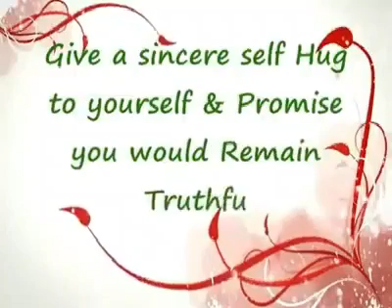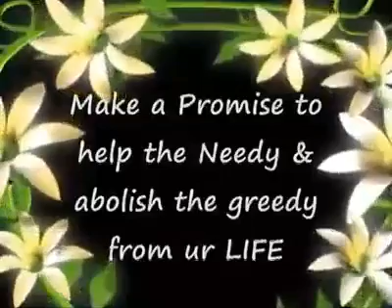Best Way to Celebrate - HAPPY NEW YEAR